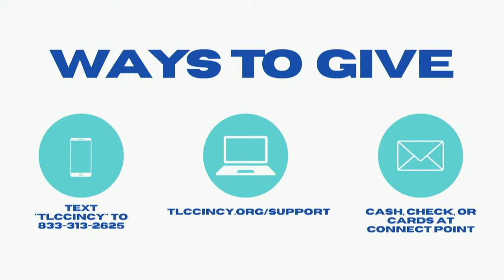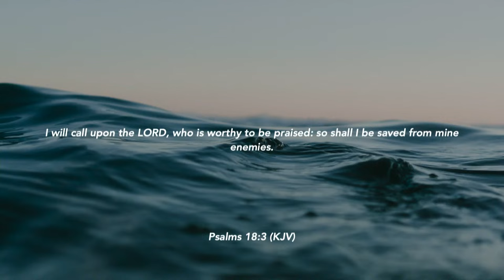In God We Trust | Senior Pastor Joel Urshan | 04.14.24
Welcome to Tree of Life Church online! We’re glad you found us!

Tune in for worship and the Word!